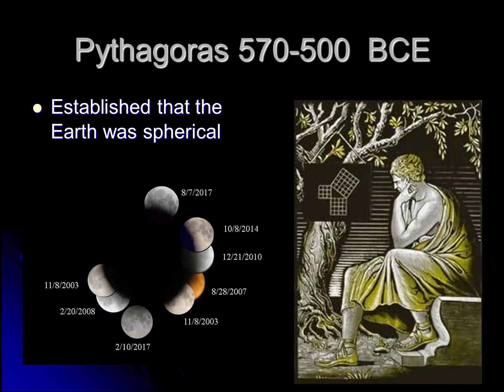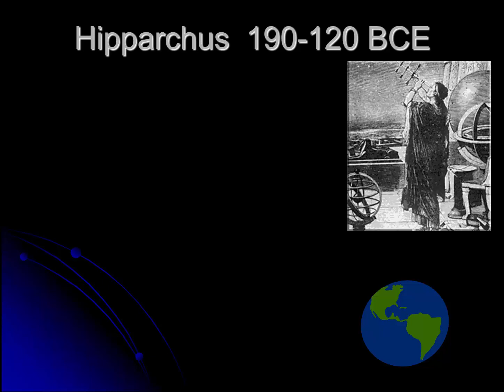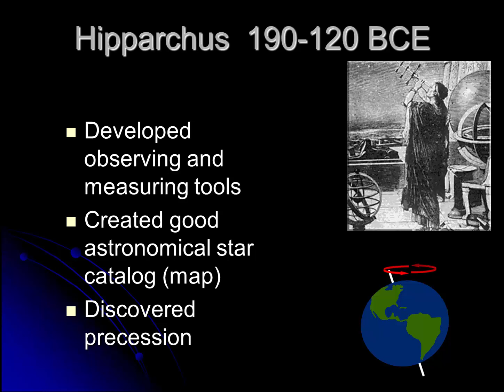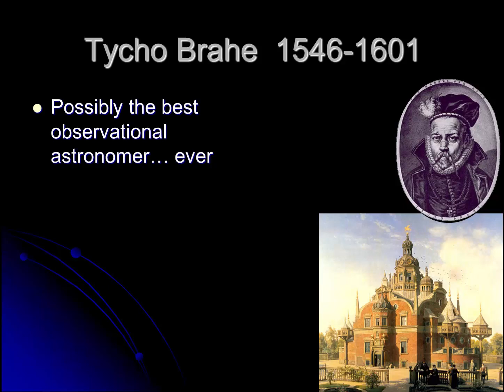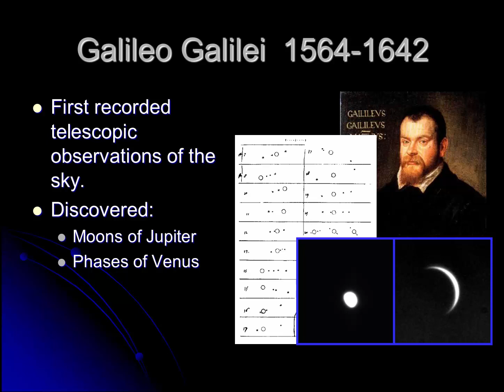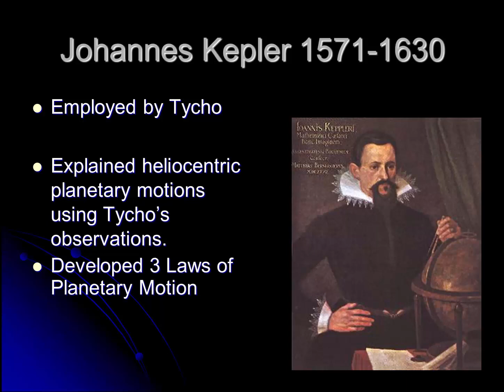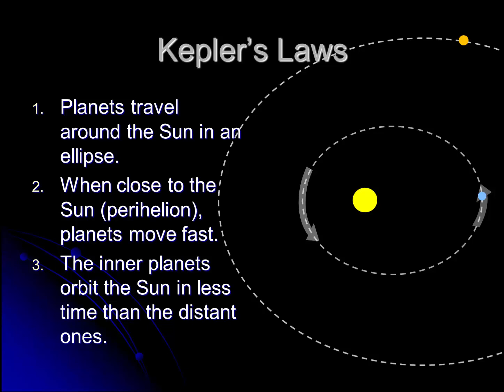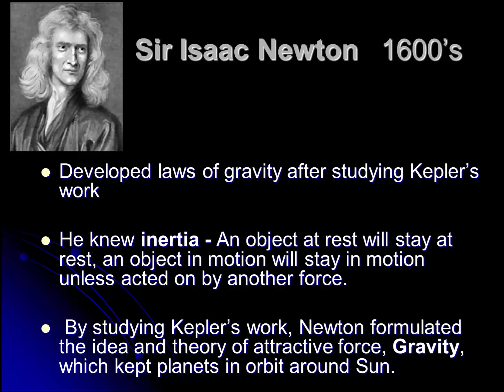TMart Science - A Brief History of Solar System Astronomy.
Standing on the Shoulders of Giants,  A Brief History of Solar System Astronomy.   From Pythagoras to Isaac Newton.